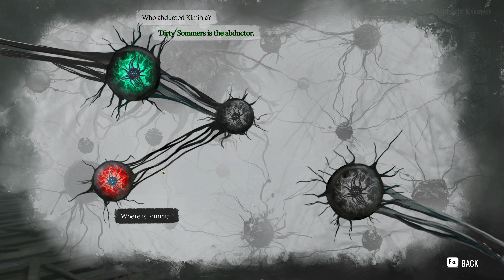Ep 3: Corruption in Port of London / Sherlock Holmes The Awakened 2023 Remake / 4K & No Commentary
Chapter 2 - The Blood Red Night (Port of London) - PART 1.

00:00 The Cursed Mermaid
08:10 Shanty Town
16:00 Pier Three
21:36 Back to Mermaid
25:02 Confrontation
30:40 Privat Room
33:35 Warehouse

Sherlock Holmes The Awakened 2023 Walkthrough No Commentary